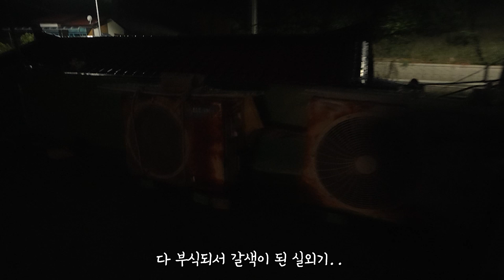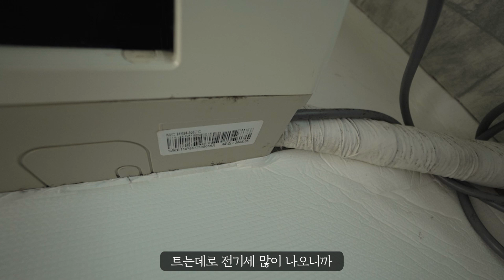네이버에도 안나오는 전국최고 화장실보다 가까운 동해바다 민박집!! l Sony ZV-E10M2 l 스포티지NQ5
좌표가 필요하신분은 DM보내주시면 공유드리겠습니다
주소 : 강구해안길 70

★ 쥐팝
Kakao Open Chat - '쥐팝테레비'검색